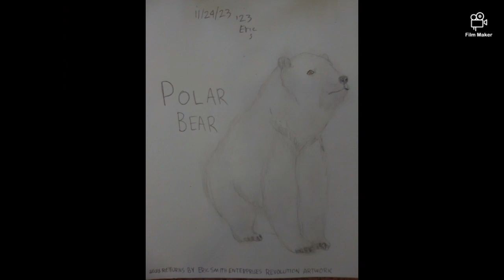Polar bear 🐨 by Eric Smith Enterprises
What a cute polar bear 🐻‍❄️ that I made. The polar bear (Ursus maritimus) is a large bear native to the Arctic and nearby areas. It is closely related to the brown bear, and the two species can interbreed. The polar bear is white- or yellowish-furred with black skin and a thick layer of fat. It is more slender than the brown bear, with a narrower skull, longer neck and lower shoulder hump. Its teeth are sharper and more adapted to cutting meat. The paws are large and allow the bear to walk on ice and paddle in the water.